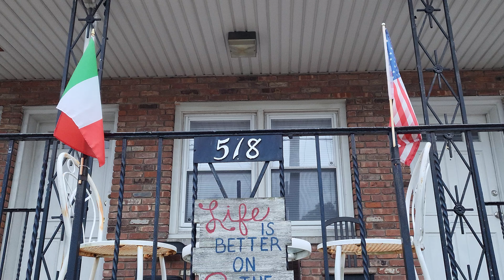from The Stoop from The Neighborhood. current time and a little once upon a time.